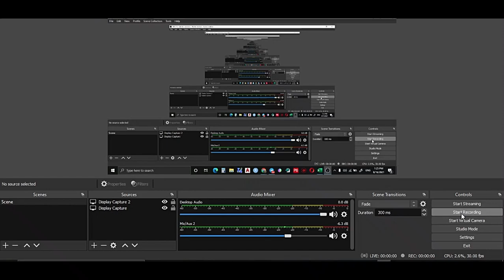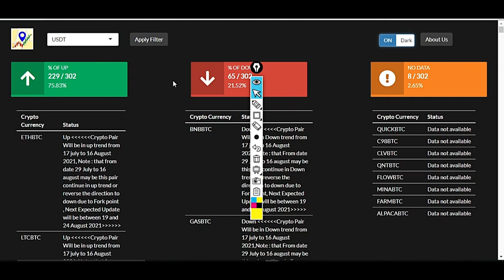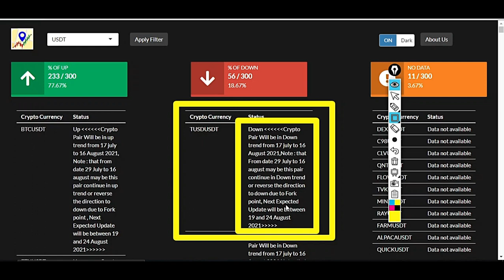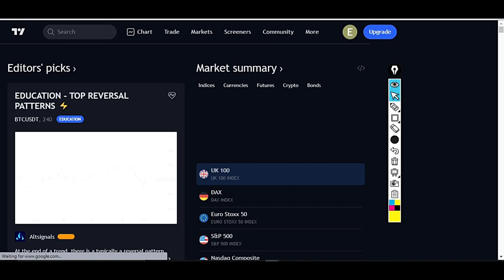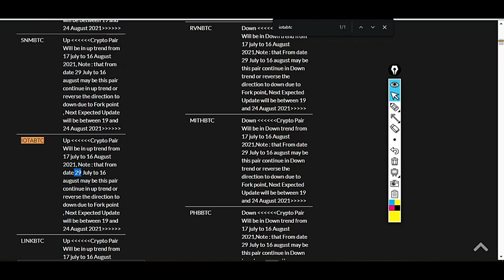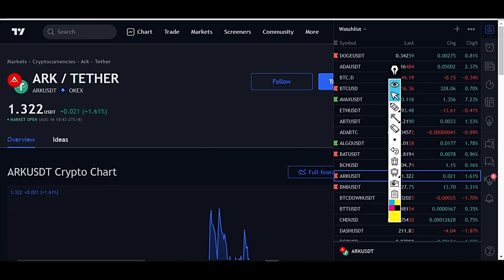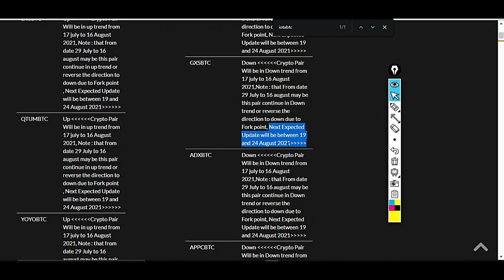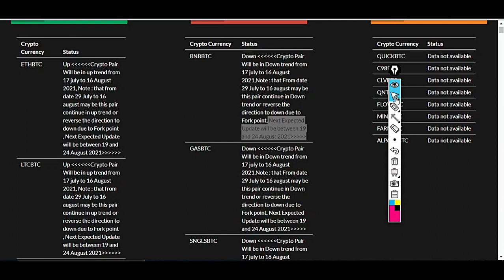شرح برنامج ماسح المنصات كاملا مع شرح الاصدار الجديد والتحديثات الجديدة path point Binance Screener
في هذا  الفيديو نطلق اول نسخة من برنامج مساح المنصات path point Software
والذي حاليا يعمل على منصة بايننص فقط  وهو مقدم من شركة E.C.T.I DATA ANALYSIS SOLUTIONS
ويقوم بمسح العملات الموجودة في المنصة ويظهر لك اي عملة صاعدة واي عملة هابطة من تاريخ الى تاريخ .